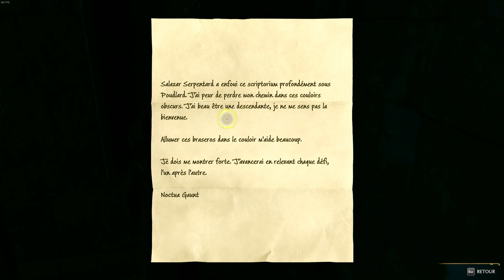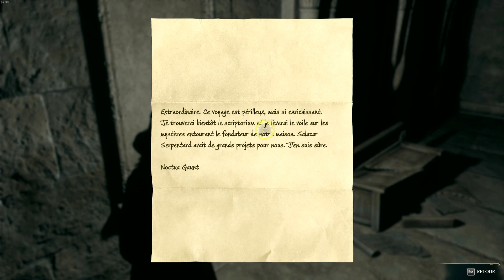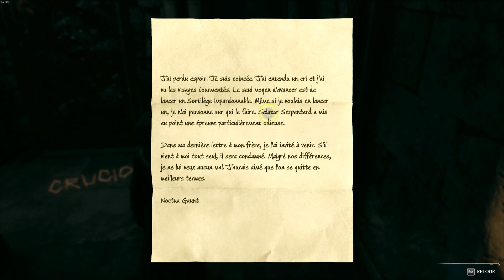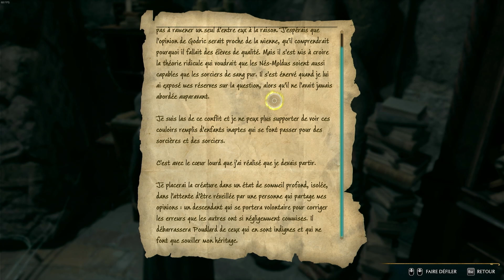🕹️ 36. DÉLICIEUSE DOULEUR 🤩 [LUTIN_65] Let's Play HOGWARTS LEGACY [FR]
🕹️ Eh, Eh ! Bienvenu dans le monde enchanté de Poudlard. Un Lutin peut-il devenir un grand sorcier ? Nous le découvrirons ensemble sur Hogwarts Legacy : L'héritage de Poudlard

🗝️ Lutin_65
📅 Sortie : 10 février 2023
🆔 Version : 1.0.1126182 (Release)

❤️ Merci à toutes et à tous d'avoir suivi cette vidéo
             À la prochaine, des bisous.